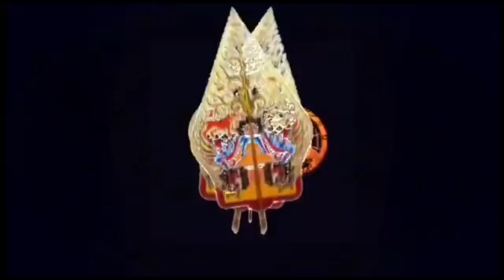JALUR SUTERA || kisah pelarian Arya Mataram ke Palembang (026)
Di ujung keruntuhan kerajaan Demak, Raden Arya Penangsang tewas. Adik kinasihnya Pangeran Arya Mataram dititahkan merawat keturunan dengan mencari suaka di bumi leluhur Palembang.

Dalam pelariannya, ia ditemani abdi setia, Raden Kuning, Punggawa Tuan, Punggawa Kedum dan Bujang Jawa. Punggawa Tuan mendapat titahnya menjadi penerus keraton Jipang di Palembang. Ia berganti nama menjadi Ki Gede Ing Suro membangun kembali kejayaan Palembang.

Dalam perjalanan itu Raden Kuning diombang-ambingkan takdir sehingga berjodoh sebagai pemersatu Palembang. Lelaki berkepandaian paripurna itu dikenal sebagai prajurit yang menolak jabatan senopati. Tanpa dikehendakinya, takdir mengantarkan ia berguru dengan Eyang Kyai,

Ki Ageng Selamana dan berjodoh dengan peninggalan Rakryan Rupagatri, Panglima perang kerajaan Sriwijaya. Langkah kakinya terhalang pendeta mbeling dari India, Mpu Bengawan Sanca. Bagaimana Raden Kuning bisa melewati aral merintang dalam tugasnya mengawal junjungannya

Pangeran Arya Mataram. Bagaimana juga kiprahnya dalam membangun Kerajaan Palembang. akankah ia berhasil mengalahkan musuh terbesarnya.

ikuti kisahnya...

Musik backsound ▶️ :
Track : SEWELAS
Musik provided by Donkgedank